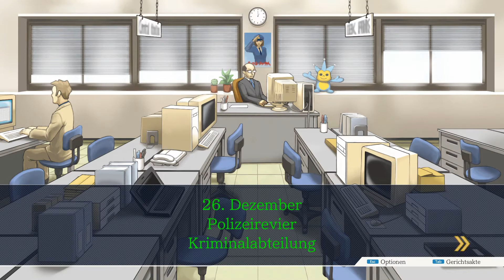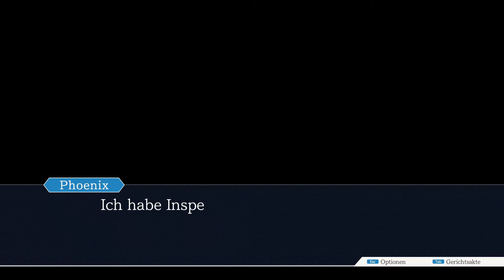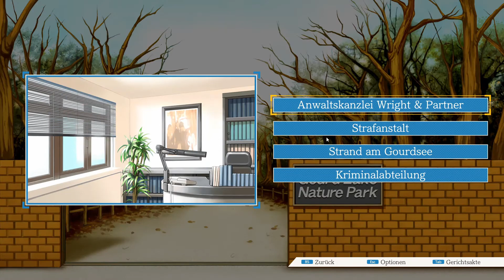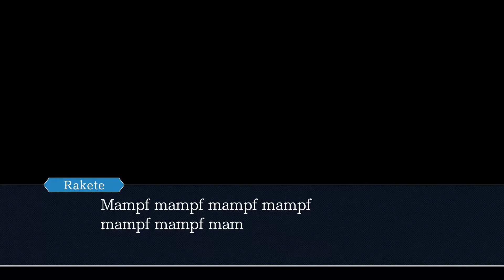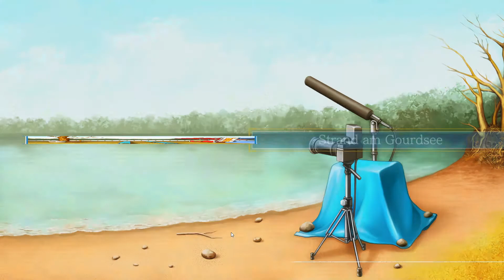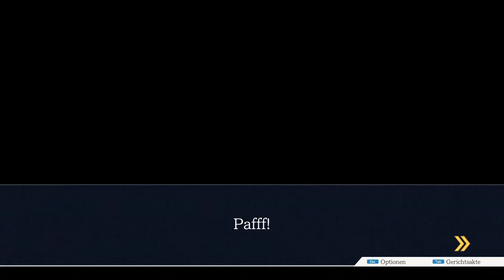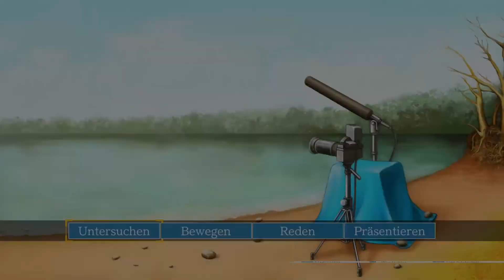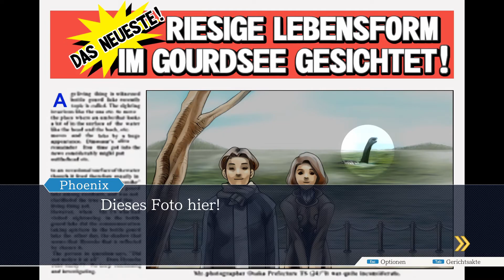Phoenix Wright: Ace Attorney ⭐Auf den Hund gekommen ⭐32⭐ Let's Play ⭐ Deutsch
Viel Spaß bei der 32. Lets Play Folge zu Phoenix Wright: Ace Attorney Trilogy mit dem Titel Auf den Hund gekommen und dem Fall Adieu und Wandel
▶▶ Lotta hat eine brandheiße Info für uns. Aber sie teilt diese nur, wenn wir Ihr ein exklusives Bild von Gourdi liefern. Unterstützung holen wir uns bei Inspektor Gumshoe, der uns für die Suche mit Hilfsmitteln, wie zum Beispiel den Spürhund Rakete, ausstattet.

▶▶Spielprinzip
Die Spiele sind grafisch in einem Anime-Stil gehalten. Die Fälle (vier oder fünf pro Spiel, mit nur einer Ausnahme Mordfälle) folgen einer linearen Handlung, die im fortlaufenden Spielverlauf zunehmend spannender, länger, komplexer und anspruchsvoller wird. Quer durch alle Spiele besteht ein roter Handlungsfaden. Die Spiele spielen in einer nicht näher genannten japanischen Großstadt (die US-Lokalisierung verlegte das Setting kurzerhand nach Los Angeles). Zu Beginn des ersten Spieles schlüpft man als Spieler in die Rolle des jungen Strafverteidigers Phoenix Wright, der soeben sein Studium beendet hat und noch keinerlei Berufserfahrung besitzt. Bereits das erste Mandat beschert Phoenix Wright einen Mordfall und die Verteidigung eines unter Mordverdacht stehenden Freundes. Weite Teile der Spiele bestehen aus Gesprächen und Wortgefechten, denen Aufmerksamkeit entgegengebracht werden sollte. Des Weiteren ist es nötig, direkt zu ermitteln, etwa in der Strafanstalt, dem Tatort et cetera, um Beweise zu finden und Zeugen zu befragen. Hat man genug Beweise in der Hand, geht es zur ersten Gerichtsverhandlung. Dabei liefert man sich Wortgefechte mit Anklägern (Staatsanwälten), dem Richter und nimmt Zeugen ins Kreuzverhör. Um die Lügen und Lücken in den Aussagen aufzudecken, müssen dem Gericht passende bzw. entgegenstehende Beweise vorgelegt werden.
In fast jedem Fall steht dem Spieler ein Helfer zur Verfügung, der Phoenix Wright mit Tipps zum Geschehen oder einer „speziellen Fähigkeit“ unterstützt. So können die Mitglieder der Fey-Familie Maya und Pearl den Geist unter anderem von Mia Fey beschwören, die ihm hilfreiche Tipps gibt, währenddessen Ema Skye als eine Art wissenschaftliche Mitarbeiterin bzw. im Verlauf der Spielserie als Ermittlerin der Polizei mit Fingerabdruckpulver und einem Röntgengerät arbeitet. Inspektor Dick Gumshoe wiederum bietet dem Spieler in ausgewählten Fällen Zugriff auf einen Metalldetektor oder einen Polizeispürhund. Der Spieler erhält in allen Fällen auch eine eingehende Einführung in den Umgang mit den Utensilien.